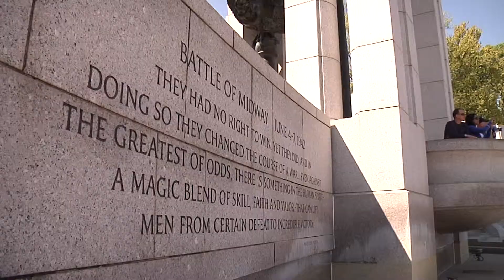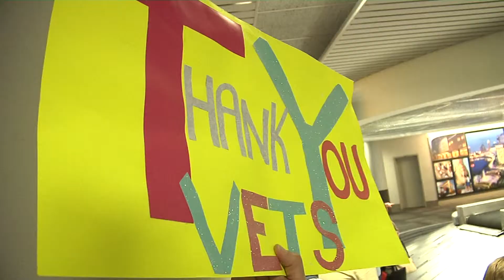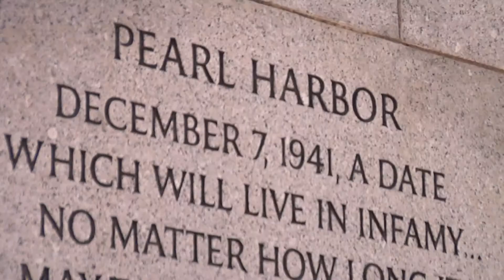Honor Flight Columbus Summer 2013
Veterans of WWII and Korea fly to Washington D.C. to visit the memorials honoring them.